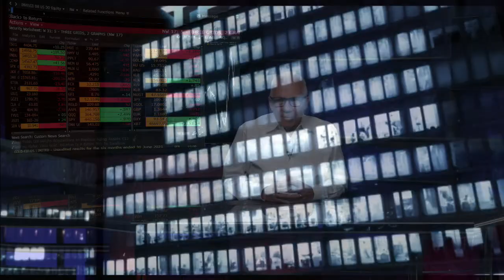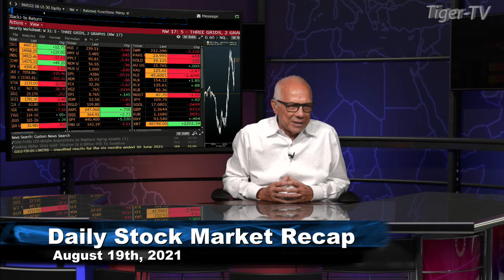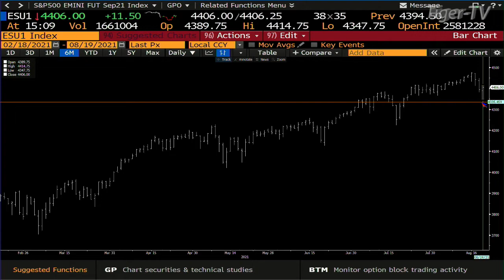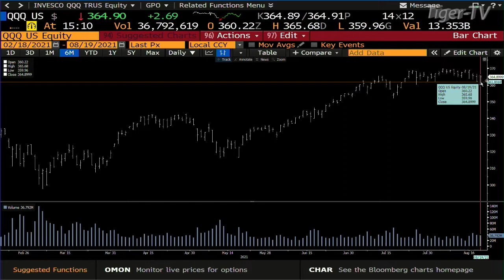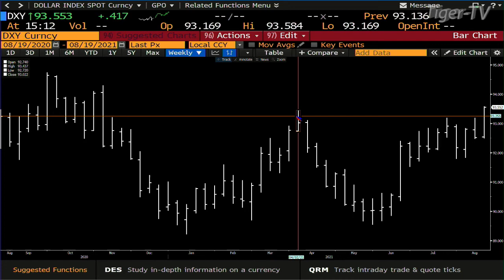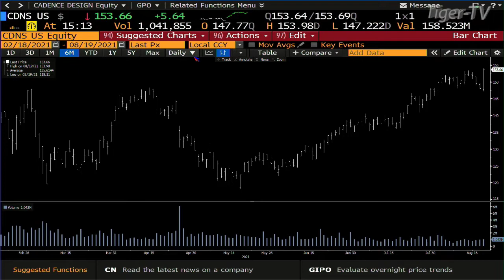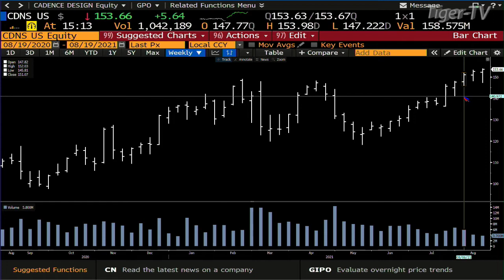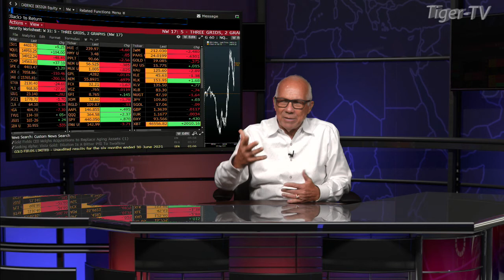August 19th, The Daily Market Recap with Tom O'Brien on TFNN - 2021